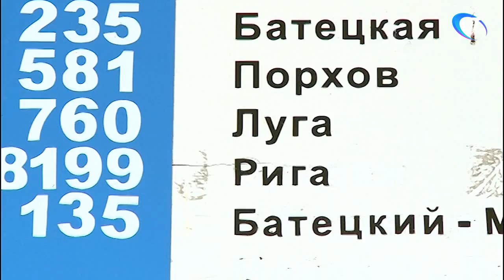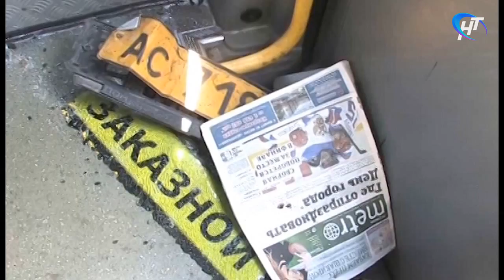Депутаты Государственной Думы настаивают на ужесточении правил перевозки пассажиров ночью